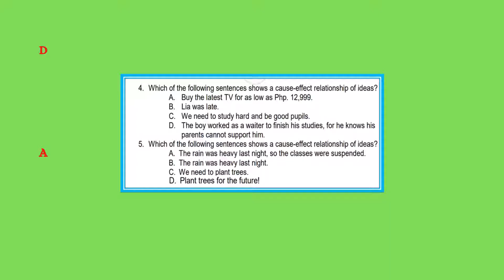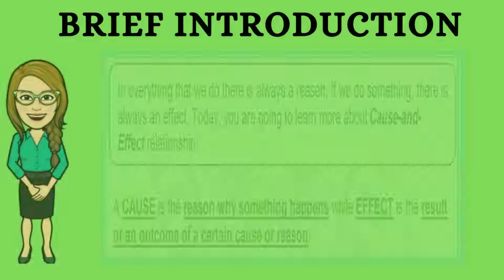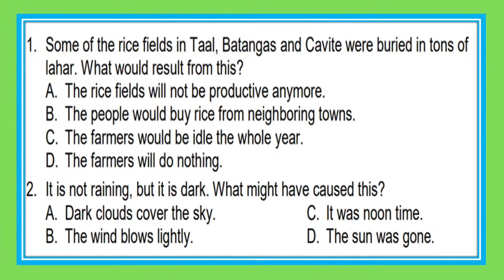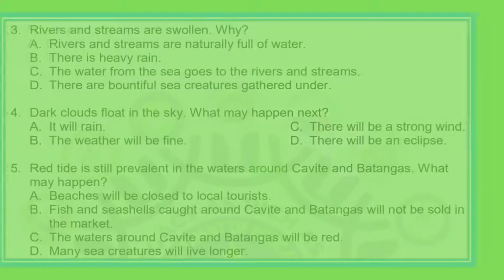Distinguishing Text-Types: Cause and Effect- ENGLISH 6 QUARTER 4 MODULE 5-MELC-Based